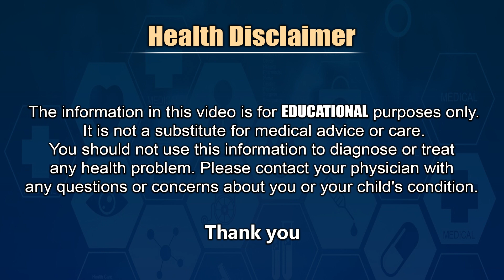కచ్చిడి చేపలో దాగి ఉన్న ఆరోగ్య రహస్యాలు - Unknown Facts About Kachidi Fish By Dr Cl Venkat Rao | THF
Dr CL Venkat Rao Latest Video About Kachidi Fish in Kakinada || Kachidi Fish Cost Details Explained
If You Like My Videos Please Encourage Me With Your Shares To Your Friends And Relatives